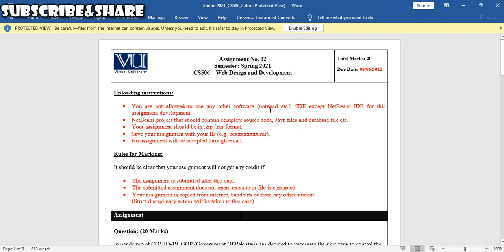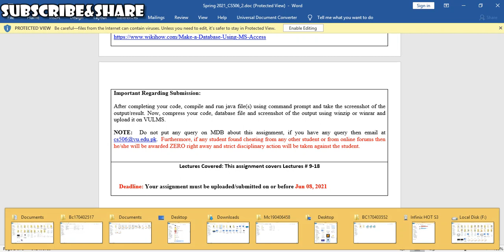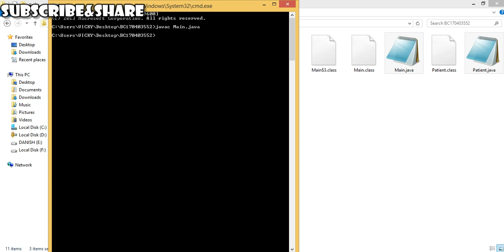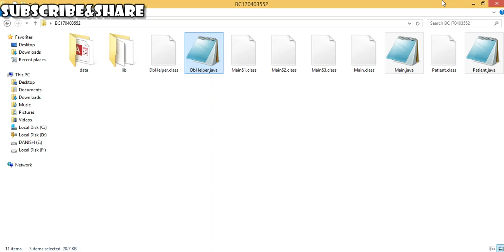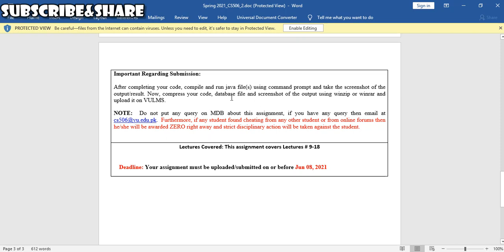Cs506 Assignment 2 Solution 2021 || Necessary Files Submit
Cs506 Assignment 2 Solution 2021 || How to submit Assignment Necessary Files
Cs506 Solution 2
cs506 assignment solution cs506 assignment solution
cs506 solution
Agar ap assignment bnwana quiz krwana chahty to
You Can Contact.